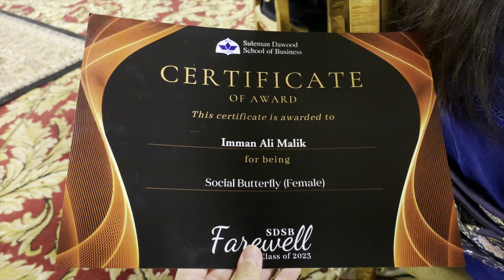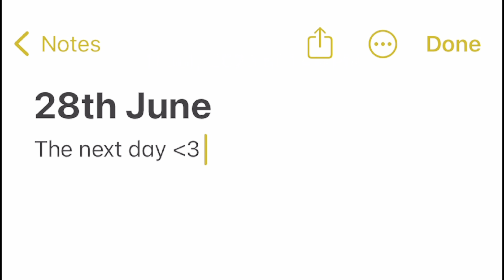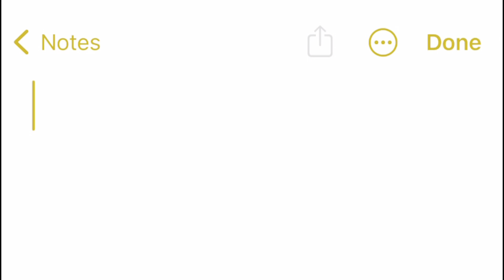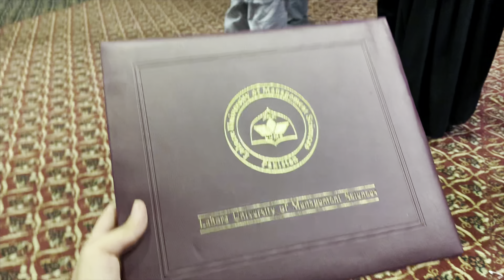I GRADUATED FROM LUMS!!! (Farewell & Convocation Vlog)